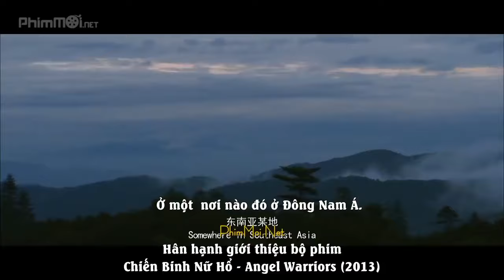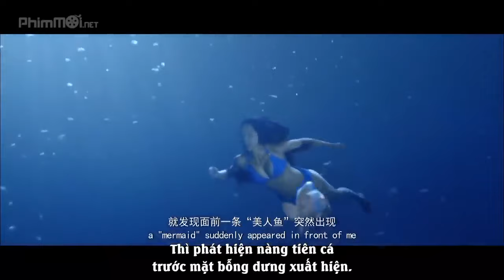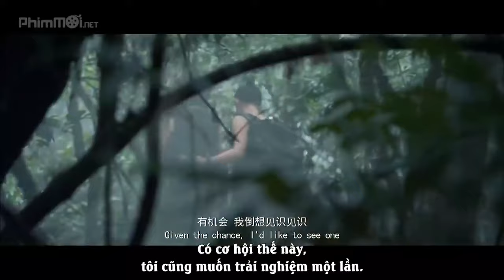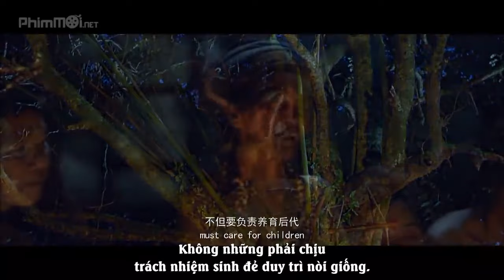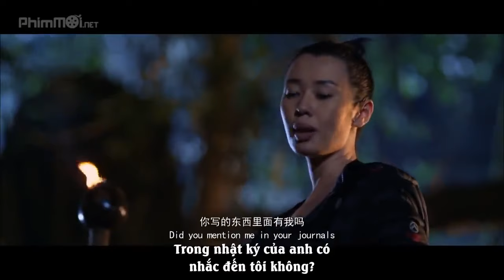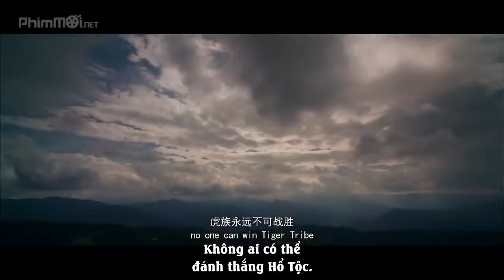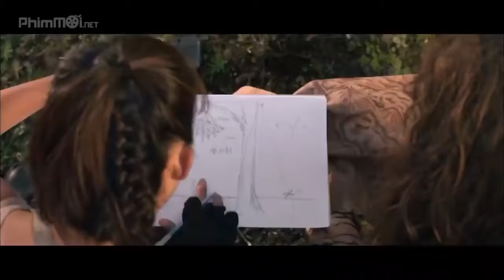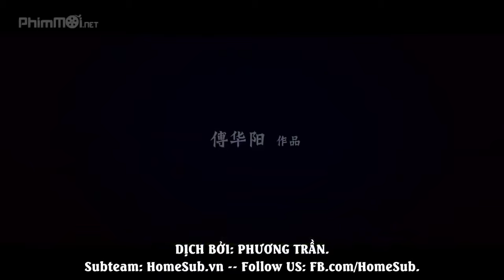Full Movie Best Action Movie 2021- Female Warrior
Best Action Movie 2021 - Female Warrior
Hollywood Action Movie of All Time 2021
Best Action Movies Of All Time 2021 - Female Warriors
Best Hollywood Action Movies Of All Time - Angel Female Warriors